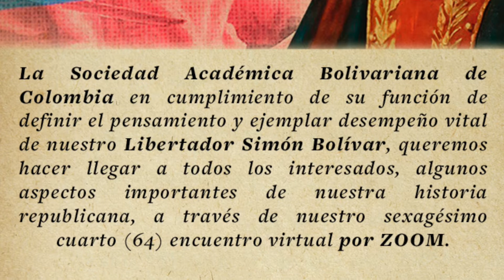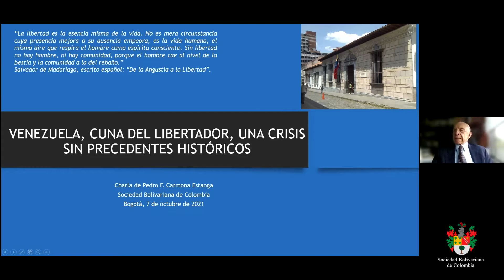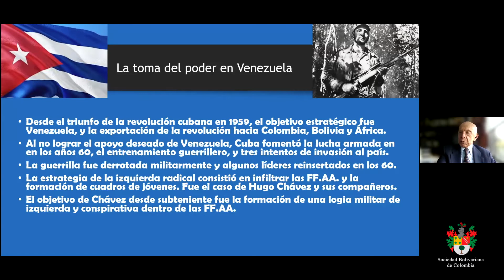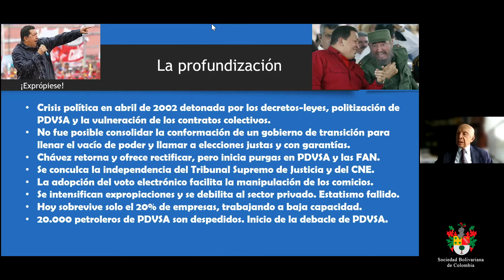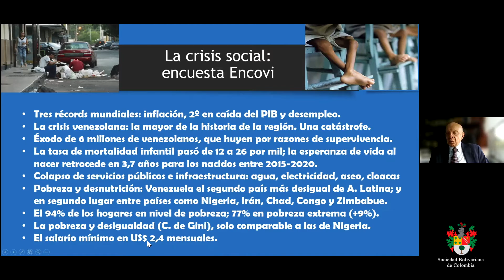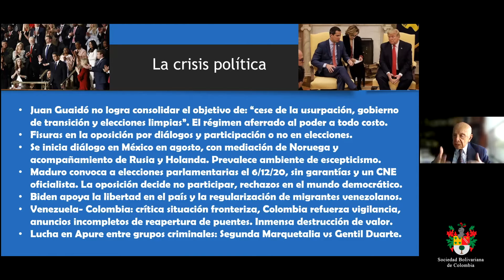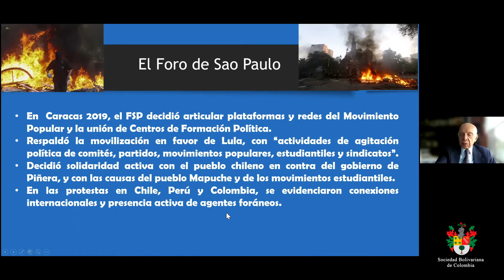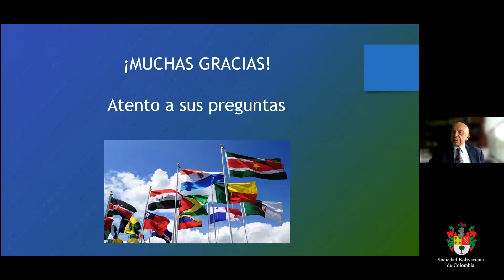VENEZUELA, CUNA DEL LIBERTADOR, EN UNA CRISIS SIN PRECEDENTES HISTÓRICOS. (Pedro Carmona Estanga)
Sexagésimo cuarto (64) encuentro virtual Sociedad Bolivariana de Colombia. Presidido por el Doctor Miguel Santamaría Dávila y el ExPresidente de Venezuela Pedro Carmona.